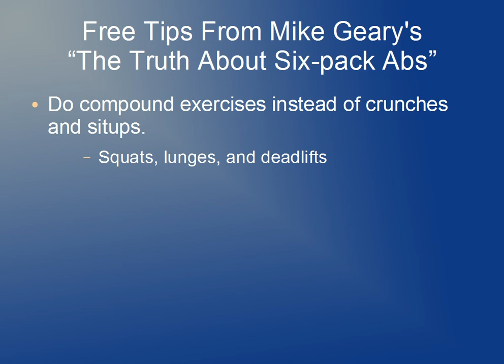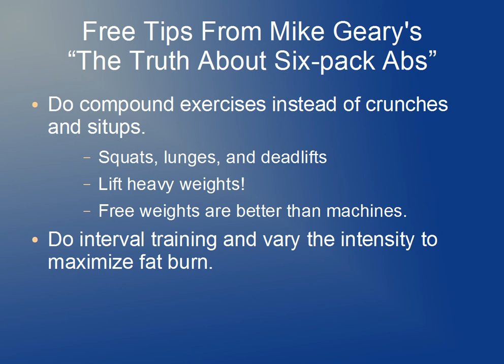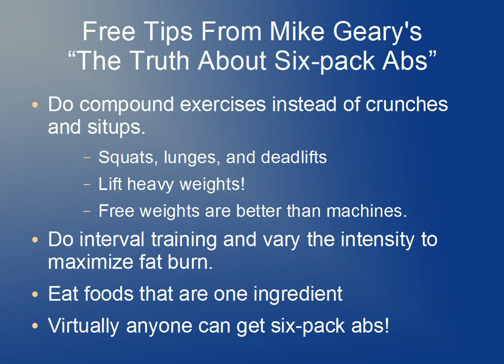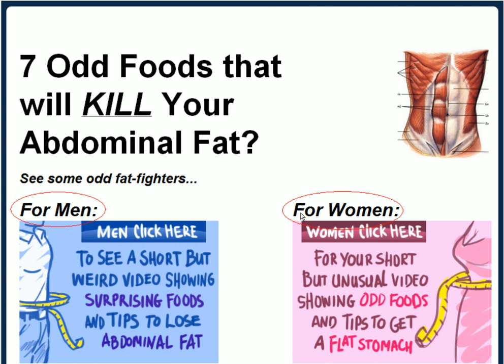Free Tips from "The Truth About Six-pack Abs"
According to Mike Geary, author of The Truth About Six-pack Abs, sit-ups and crunches are NOT the best way to get a rock-hard stomach.  Instead, Mike recommends that we do compound exercises.  Compound exercises typically involve multiple muscle groups and these types of movements help to stimulate a metabolic change in our bodies.  (In other words, they help to speed up our metabolism).  According to Mike, three of the best exercises we can do to obtain that six-pack look include squats, deadlifts, and lunges.

Mike also recommends that you lift heavy weights instead of light weights.  Lifting heavy weights also helps to speed up your metabolism.

In regards to your diet, Mike recommends eating foods that only contain one ingredient.  Examples include eggs, berries, spinach, nuts, etc.  Foods that contain several ingredients on the label typically contain processed foods which are not good for us.

Lastly, Mike says that virtually anyone can get six-pack abs.  He actually believes this so much, that he has recently created some free videos to show both men and women how they can obtain the six-pack look.  You can check them out by clicking

Video Title:  Free Tips from The Truth About Six-pack Abs